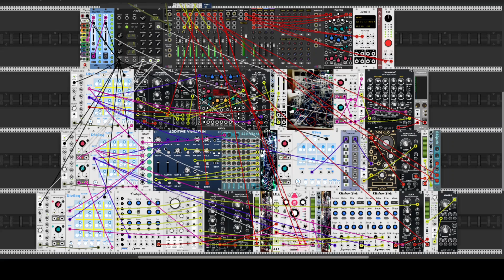While I Wasn't Sleeping (VCV Rack Patch)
It's always a different tune, and often the parts come together like magic.  Automation courtesy of Transit.